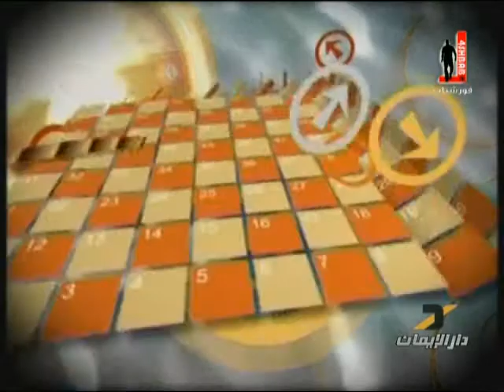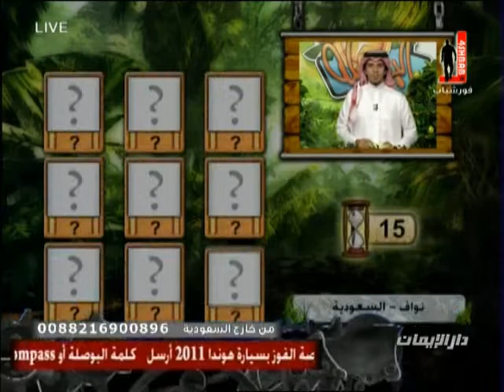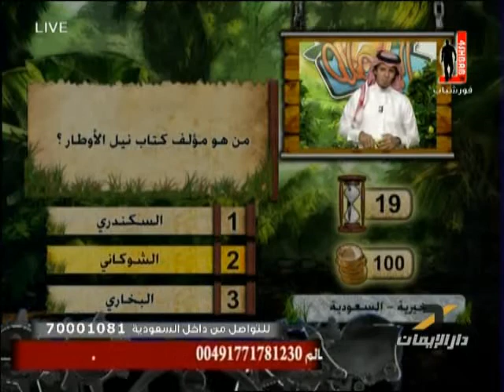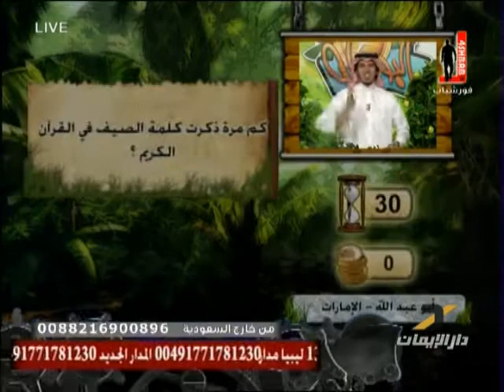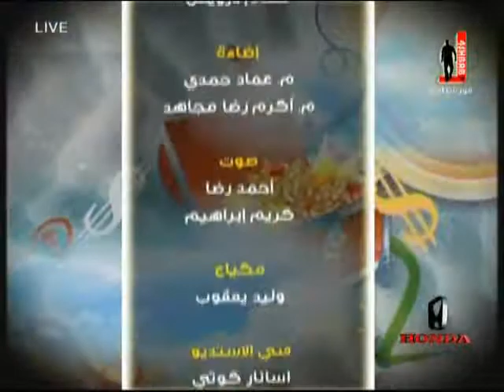مسابقة البوصلة مع محمد الجبالي - الحلقة 14 4shbab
مسابقة البوصلة مع محمد الجبالي يعرض حصرياً على قناة فور شباب الفضائية